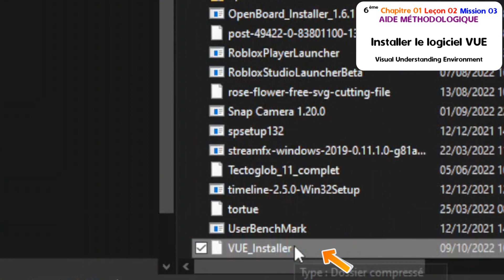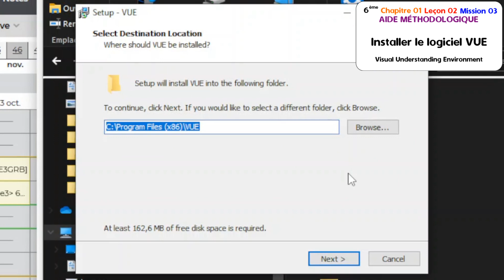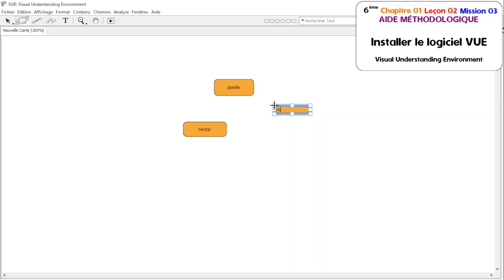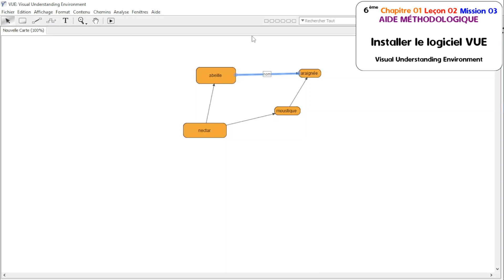Aide méthodologique installer le logiciel VUE visual understanding environment